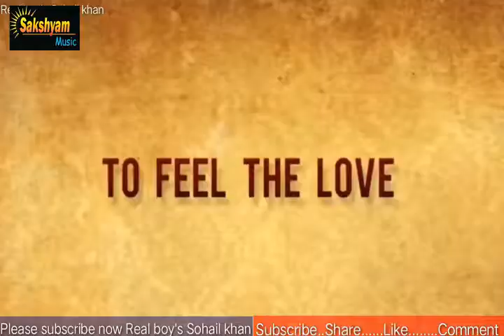New Romantic Whatsapp status video Very lovely song Copal video by Real boy's Sohail khan